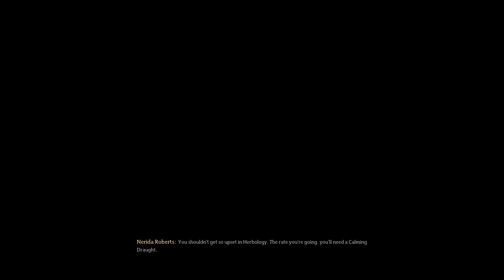#43 Transformation Spell, Hogwarts Legacy Playthrough (No Commentary)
Speaking to Samantha Dale
Transformation Spell